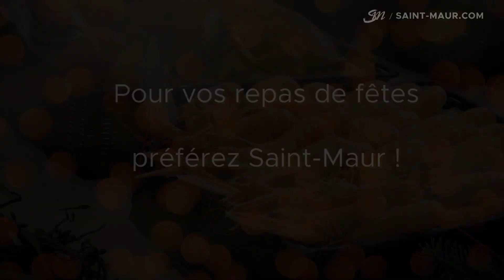Pour vos repas de fêtes , achetez à Saint-Maur